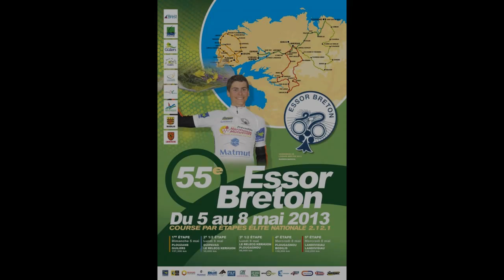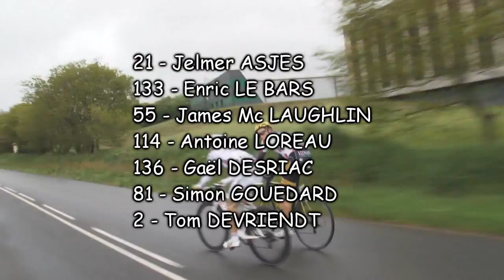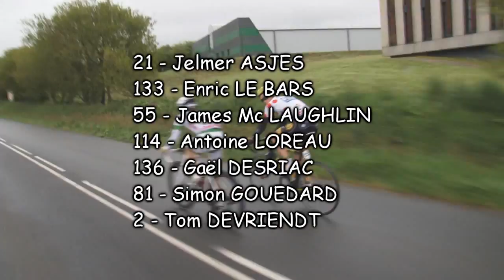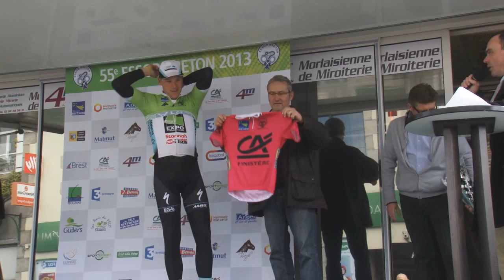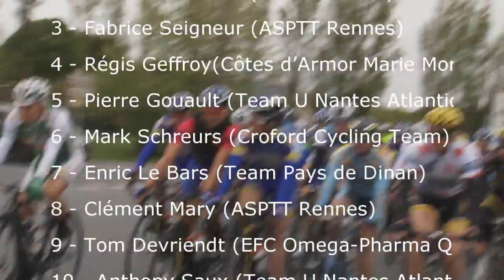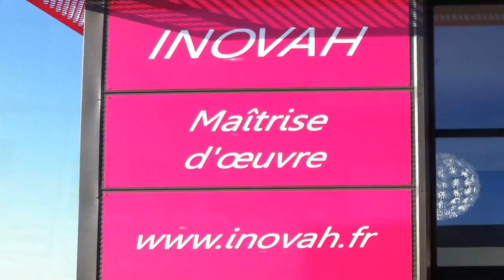essor breton 2013 résumé étape 5 et podium final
course cycliste à  5 étapes dont un contre la montre par équipe, pour coureurs amateurs. L'étape 5, disputée entre Landivisiau et Landivisiau en transitant par Hanvec, Pont de Buis, Chateaulin, Lopérec, et Commana  a été remportée par James Mc Laughlin (Sojasun Espoir ACNC). Le classement général individuel de la course a été remporté par Tim Kerkhof (EFC-QUICK STEP-OMEGA PHARMA). Le classement général par équipe a été remporté par le TEAM U NANTES ATLANTIQUE.

Classement de la 5ème étape :

1 James Mc Laughlin (Sojasun Espoir ACNC)
 2 Simon Gouédard ( VCP Loudéac)
 3 Fabrice Seigneur (ASPTT Rennes)
 4 Régis Geffroy(Côtes d'Armor Marie Morin)
 5 Pierre Gouault (Team U Nantes Atlantique)
 6 Mark Schreurs (Croford Cycling Team)
 7 Enric Le Bars (Team Pays de Dinan)
 8 Clément Mary (ASPTT Rennes)
 9 Tom Devriendt (EFC Omega-Pharma Quick Step)
 10 Anthony Saux (Team U Nantes Atlantique)

Classement Général Final :

1 Tim Kerkhof (EFC Omega-Pharma Quick Step)
 2 Pierre Gouault (Team U Nantes Atlantique)à 17''
3 Anthony Saux (Team U Nantes Atlantique)à 26''
4 Fabien Le Coguic (VC Pays de Loudéac) à 41''
5 Guillaume Martin (Sojasun Espoir-ACNC) à 50''
6 Thijs Van Beusichem (Croford Cycling Team)à 1'02
 7 Maxime Cam (BIC 2000) à 1'05
 8 Sam Allen (Hennebont Cyclisme) à 1'23''
9 Yann Botrel (Côtes d'Armor-Marie Morin) à 1'29''
10 Tom Devriendt (EFC Omega-Pharma Quick Step) à 1'51